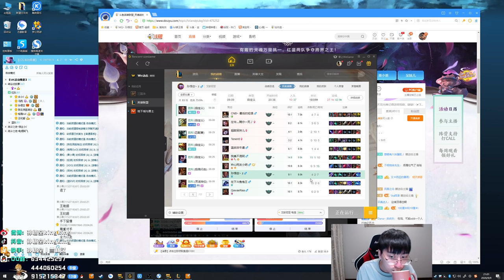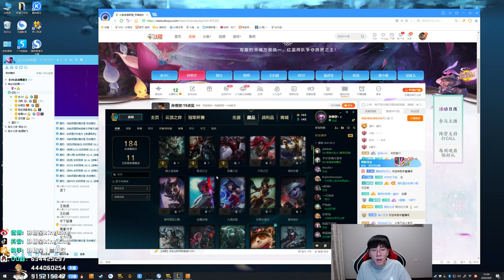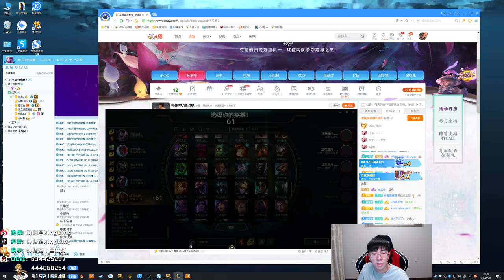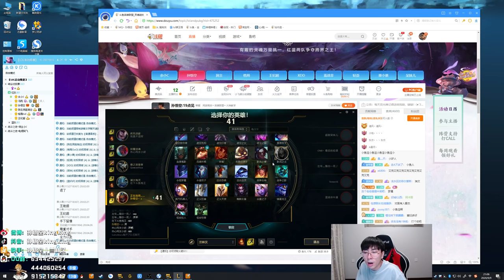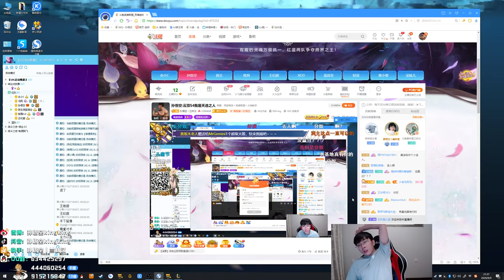【猴哥】蘭林漢悟空：主播對抗賽 猴哥 小C 洞主 格局 王紀超 VS XDD 藍戰非 輕語 果小果 呆妹兒（第三場）